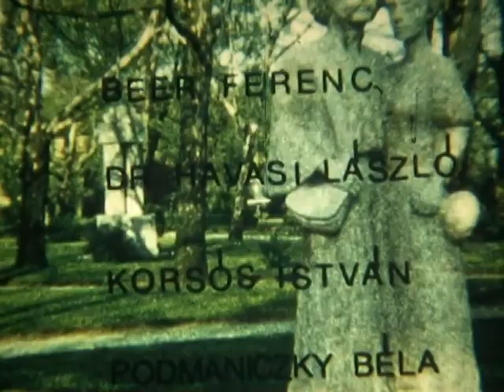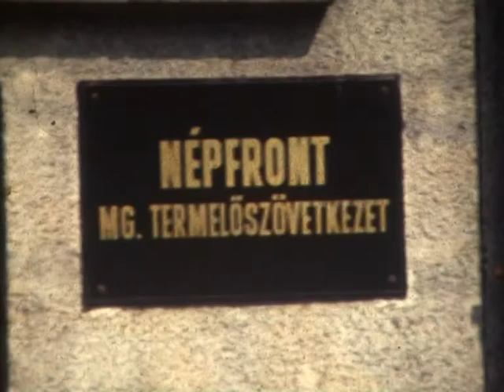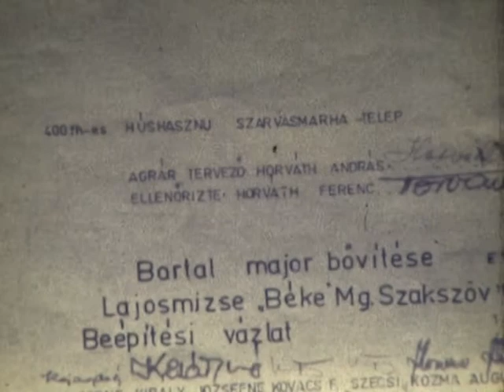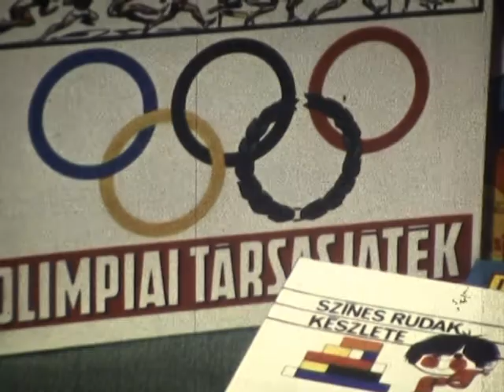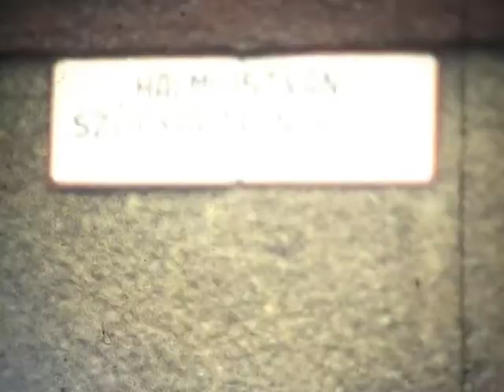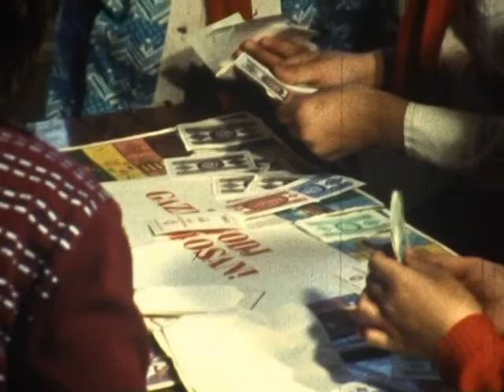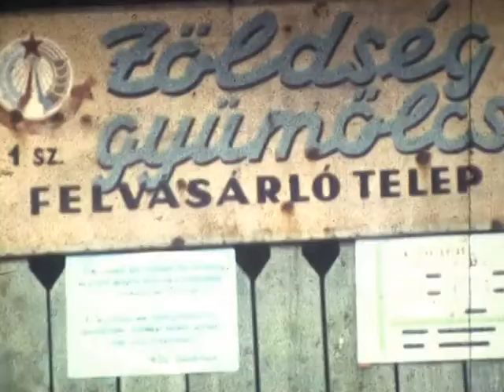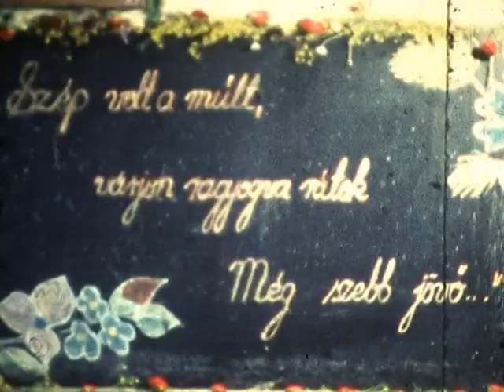100 eves Lajosmizse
100 eves Lajosmizse